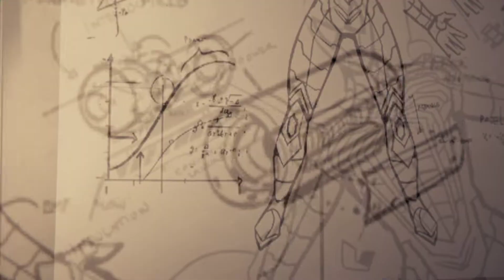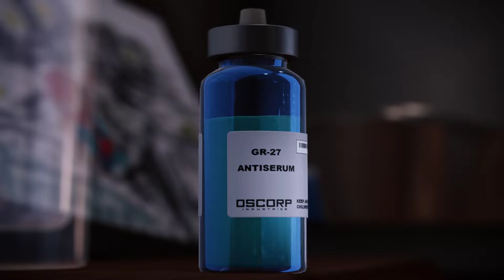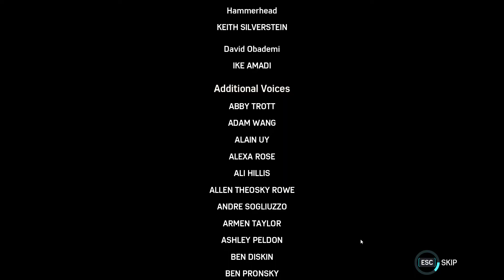Marvel's Spider man Remastered Gameplay Part 21-No Commentary